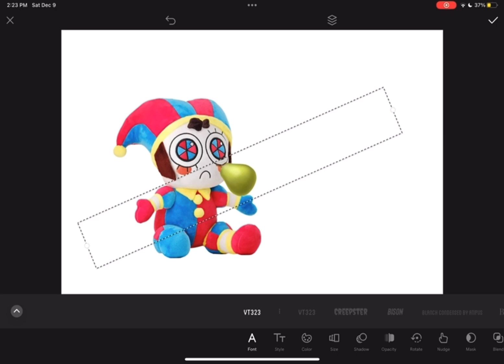Pomni plush loves pears! 🍐💕